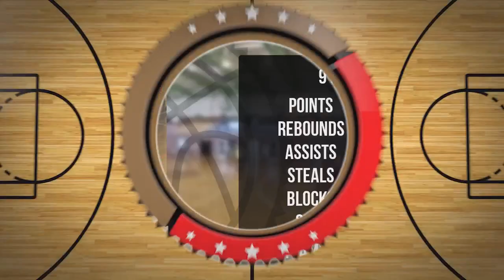Filip Radzki Player Mixtape DC78 Junior Zambrów 2022